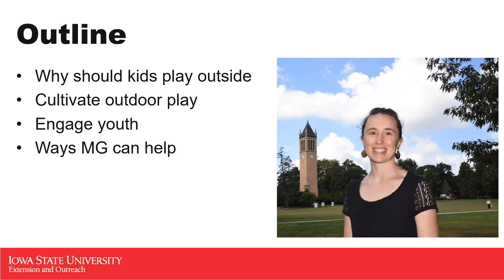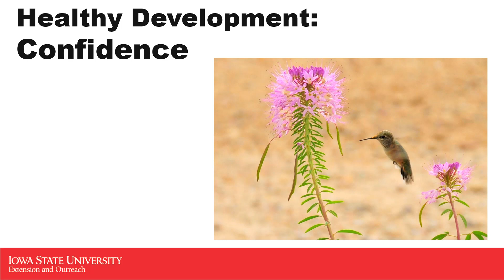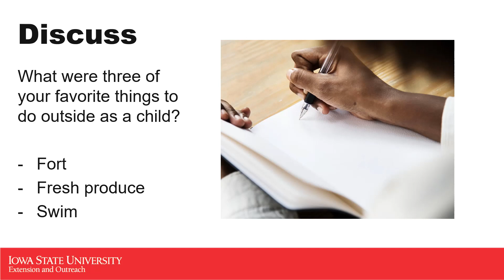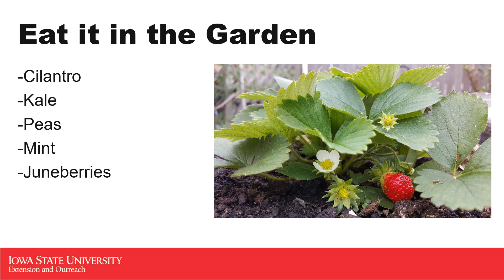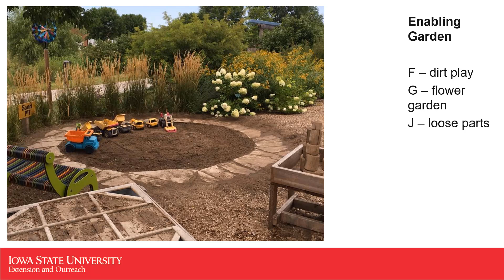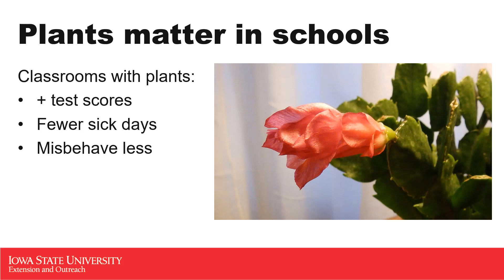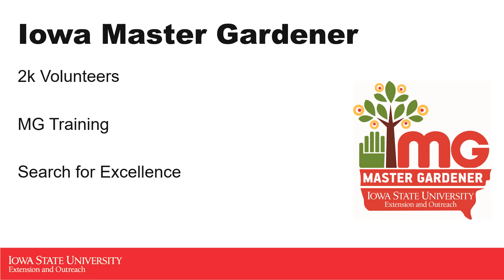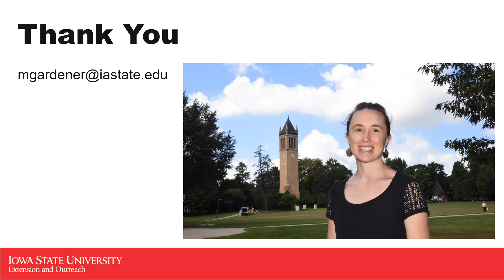Bring Kids in the Garden - Winter Webcast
State Master Gardener Coordinator Susan DeBlieck wants adults to help get youth outdoors. She’ll share ideas for Master Gardener volunteer project sites and landscape design tips.